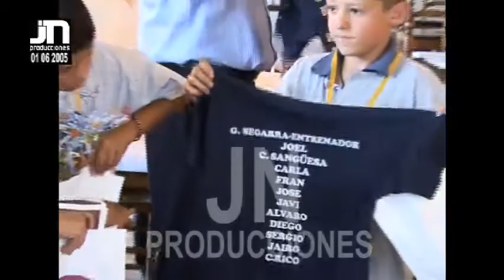JN PRODUCCIONES 2005 CF BENIHORT BENJAMÍN A CAMPEÓN LIGA CELEBRACIÓN TEMPORADA 2004 / 2005